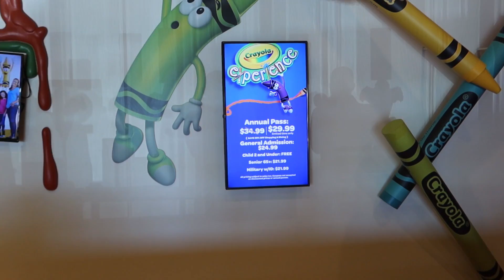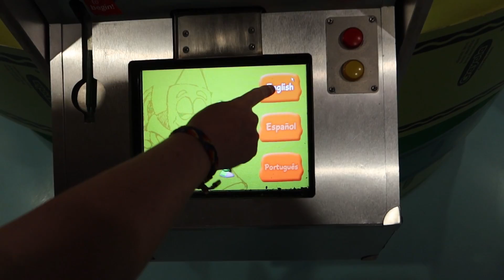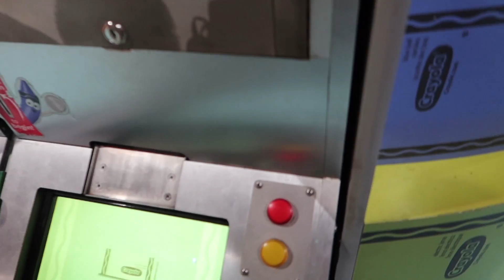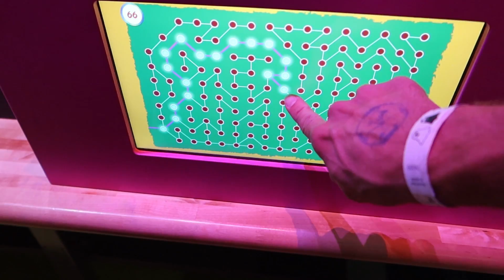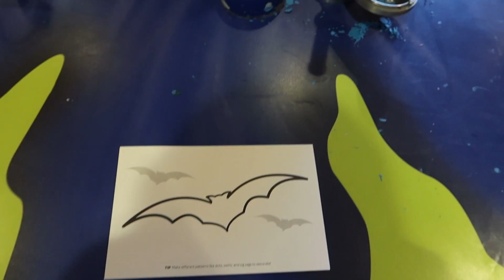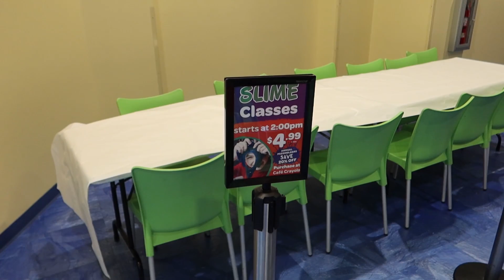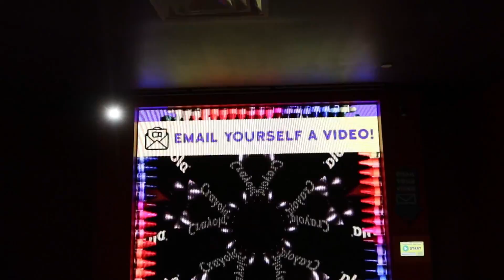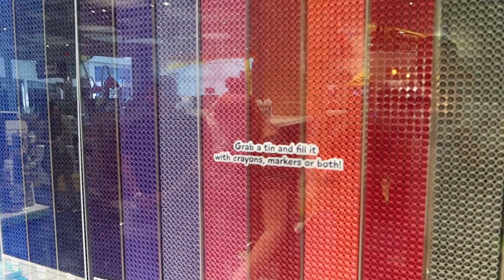Halloween At The Crayola Experience In The Florida Mall! | DIY Slime, Made Our Own Crayons & More!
In today's vlog we head to the Crayola Experience, located inside the Florida Mall in Orlando, Florida. The Crayola Experience is a hands on attraction that encourages creativity and coloring outside of the lines. We got to make our own custom personal crayon wrapper. We also got to see the world's largest Crayola crayon, which was over 15 feet long! They also have a giant crayon themed soft play playground area for small kids. This is definitely geared towards school age kids and would be fun on a rainy day. We even got to create some art using melted crayons!